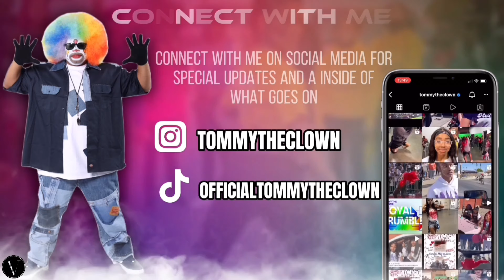👀 Was She Hangin Wit HotGirl TRIN⁉️ Who really WON 🥵 |JOIN MEMBERSHIP | Click Link Below⬇️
DOC Vs Helen House Was Fire‼️🔥

Dropping To Tommy’s Golden Choice Tuesday Oct 31st ‼️🎃

Dropping To Tsquad Top Knotch Sat Nov 4Th‼️